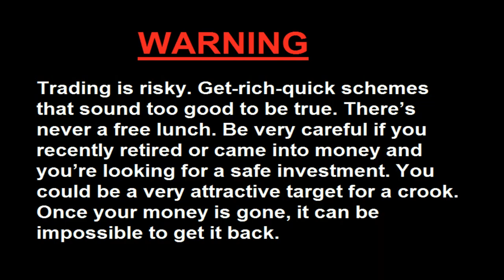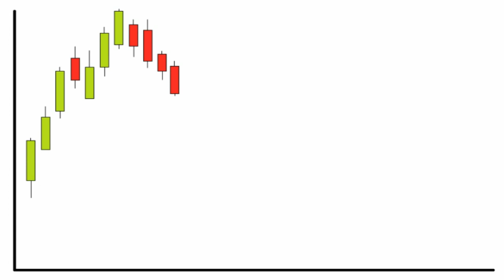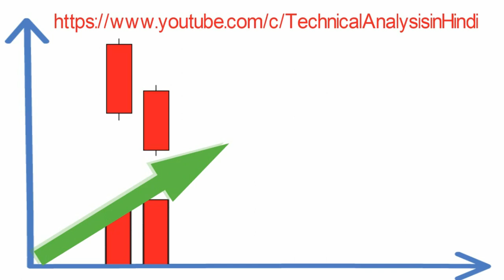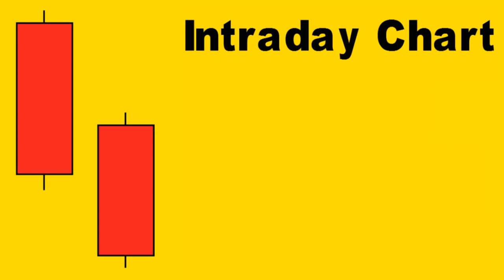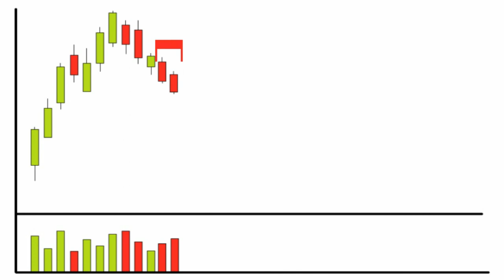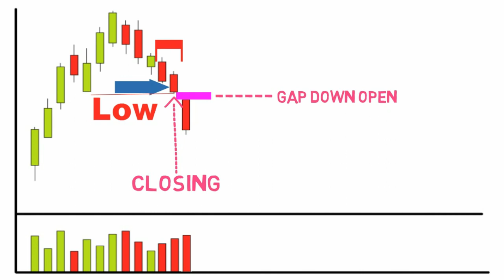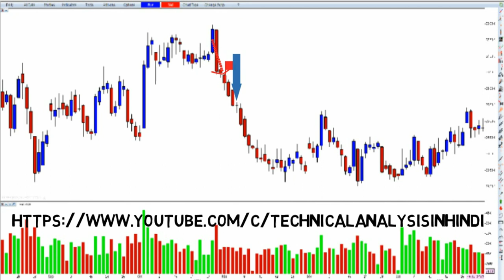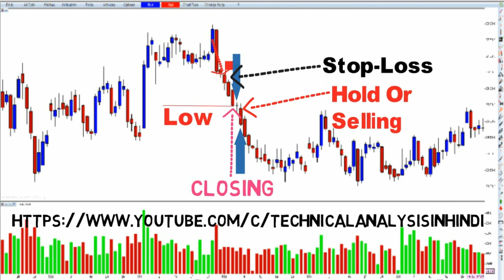How to use Two Black Gapping Candles Bearish Continuation Candlestick Pattern in Hindi.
How to use Two Black Gapping Candles Bearish Continuation Candlestick Pattern in Hindi. Technical Analysis in Hindi
In technical analysis, Two Black Gapping Candles Bearish Continuation candlestick pattern is a movement in prices shown graphically on a Continuation candlestick chart that some believe can predict a particular market movement. The recognition of the pattern is subjective and programs that are used for charting have to rely on predefined rules to match the pattern.
Browse our library of Japanese Candlestick Continuation Patterns, displayed from strongest to weakest, in two columns:
Bullish & Bearish Patterns. Continuation Patterns are candlestick patterns that tend to resolve in the same direction as the prevailing trend.
Strong candlestick patterns are at least 3 times as likely to resolve in the indicated direction.
Reliable patterns at least 2 times as likely. Weak patterns are (only) at least 1.5 times as likely to resolve in the indicated direction.
That means 2 out of 5 patterns are likely to fail.
Technical Analysis in Hindi By Vijay Rathore
Bullish and Bearish Continuation Candlestick Analysis in Hindi
Bullish and Bearish Continuation Candlestick Patterns Analysis in Hindi
Marubozu Candlesticks Patterns Analysis in Hindi.
Technical Analysis in Hindi
If you want to know how to use Bullish and Bearish Continuation candlesticks patterns then you can subscribe to our YouTube channel and learn about the right kind of candlestick patterns.
If you work in a commodity market share market or any other online market
And if you want to know the details of technical analysis in Hindi then you will see this going on to the YouTube channel.